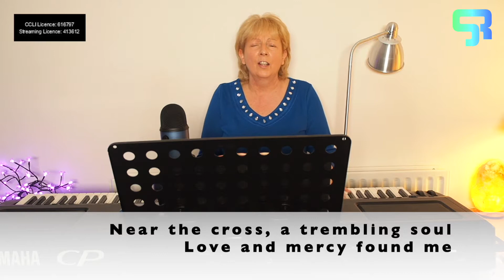Upon This Rock: Thessalonians Episode 5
17 August 2022. Join Nick Park in his study for a verse-by-verse study of I & II Thessalonians